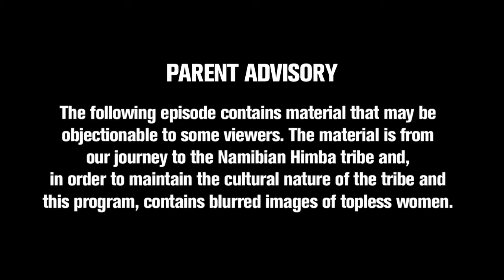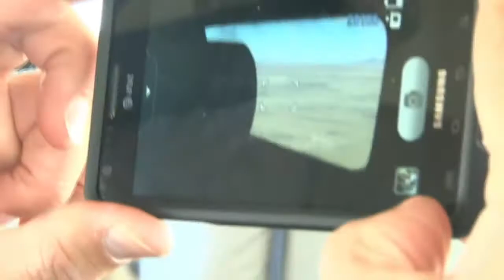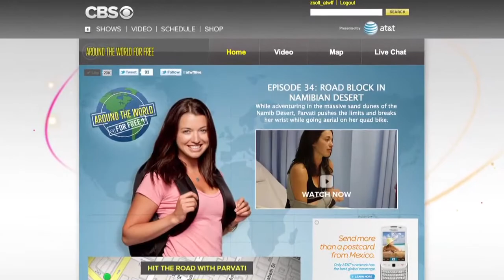Around the World For Free - Around the World for Free - Ep 35: The Himba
Not letting her cast slow her down, Parvati takes a high-adrenaline Cessna flight to northern Namibia to immerse herself in the tribal life of the Himba people. Follow her on season 3 of Around the World For Free at CBS.com/world.